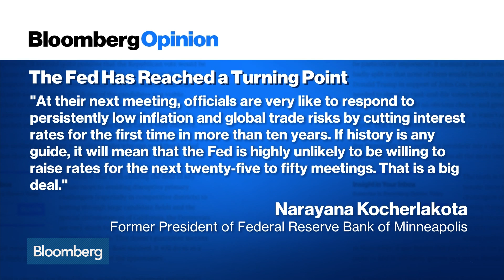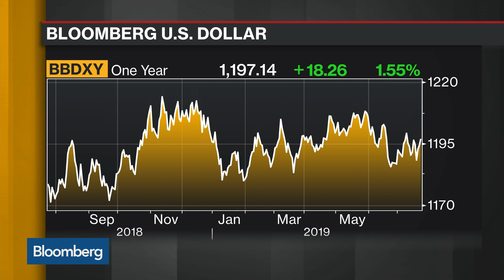The Risks of the Federal Reserve at a Turning Point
Jul.23 -- Bloomberg Opinion columnist and former Minneapolis Federal Reserve Bank President Narayana Kocherlakota lays out the risks associated with the Federal Reserve embarking on a new downward trajectory for interest rates. He speaks on "Bloomberg Daybreak: Americas."
Kocherlakota's opinions are his own.